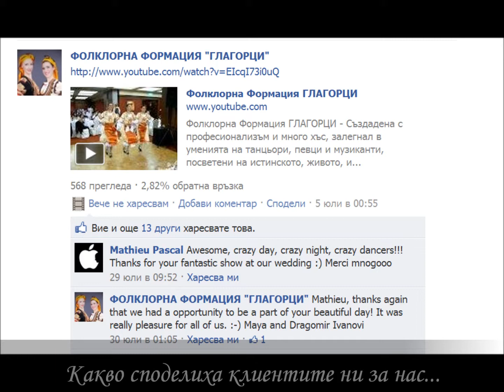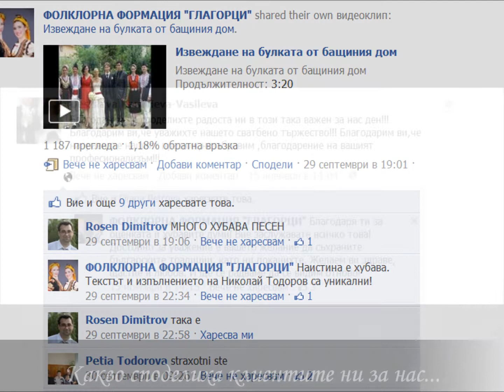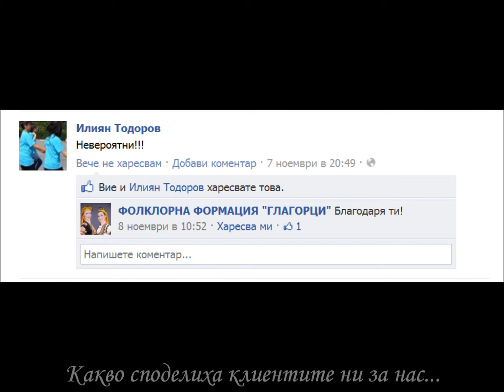НАШИТЕ КЛИЕНТИ ЗА ГЛАГОРЦИ.wmv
Какво споделиха нашите клиенти за ГЛАГОРЦИ...
Благодарим Ви, че ни се доверихте!
Ние сме това, което сме - заради Вас!